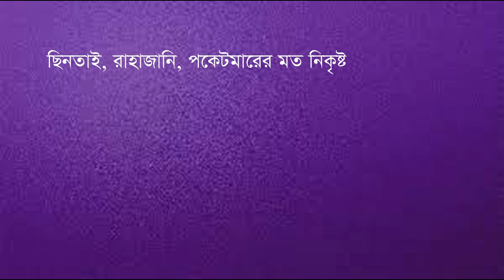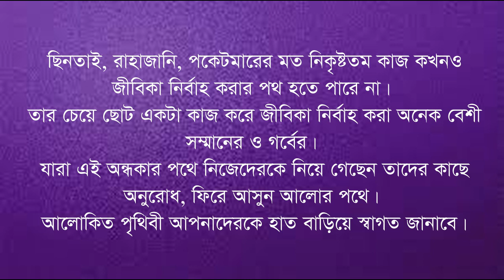No Caption || Bangla New Short Film 2018 || The Dreamers BD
short film : No Caption
Story, Screenplay, Dialogue & Direction : Mosaddik Hussain Musa
Cast : Musaddik Hussain Musa, Mx Shuhag & Mafi Motin.
Camera & Editing : Onik Ahmed
Overall Collaboration : Abu Salman.

*** ANTI-PIRACY WARNING *** This content is Copyright to The Dreamers BD. Legal action will be taken against those who violate the copyright of the following material presented!